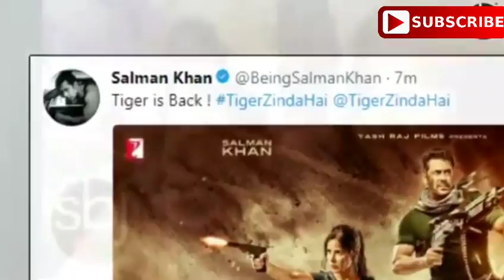Tiger Zinda Hai Official Trailer Look | Salman khan & Katreena Kaif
SKF Films